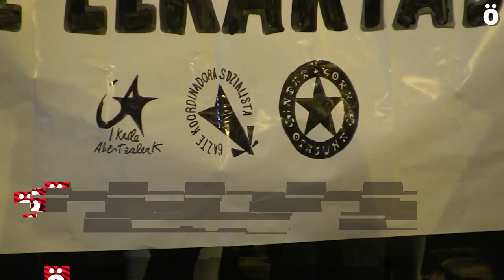Solidaridad desde Iruñea con la clase trabajadora de Catalunya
Convocada por Ikasle Abertzaleak, Gazte Koordinadora Sozialista e Indar Gorri, una manifestación ha recorrido diversas calles del casco viejo Iruindarra. Partiendo desde Nabarreria, ha sido vigilada de cerca por policías antidisturbios que al final de Estafeta han franqueado  nunca mejor dicho), el avance de la manifestación. Tras unos momentos frente a frente, la manifestación ha regresado a Nabarreria donde ha finalizado.